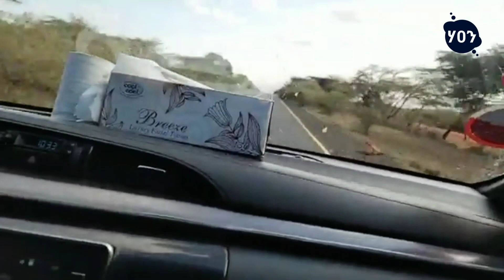Ethiopia - አሁን የደረሰን አስደሳች ሰበር | የእነ ደብረፅዮን ምሽግ በአየር ተ | መቀሌ ከባደ ረበሻ ወስጥ ገቡ | Tigray | Getachew reda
Ethiopia - አሁን የደረሰን አስደሳች ሰበር | የእነ ደብረፅዮን ምሽግ በአየር ተመታ | መቀሌ ከባደ ረበሻ ወስጥ ገቡ | Tigray | Getachew reda